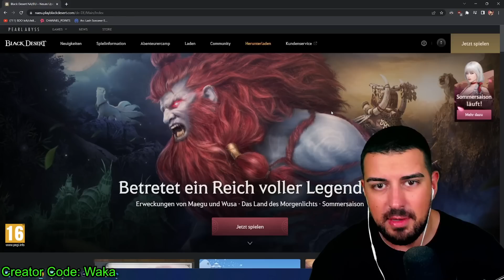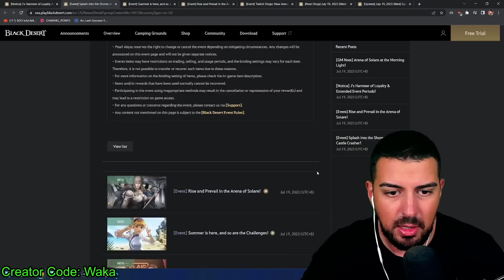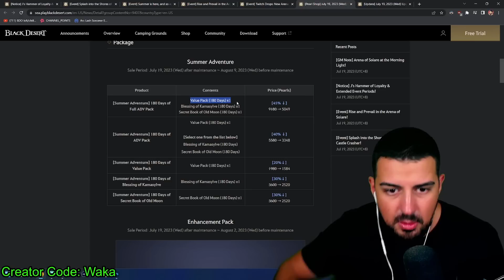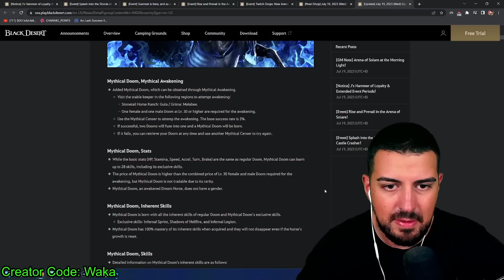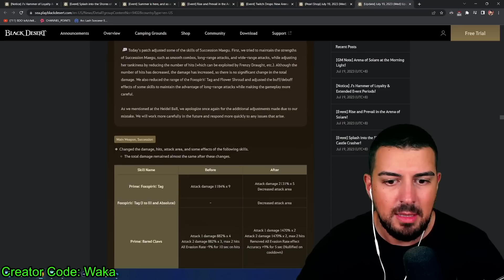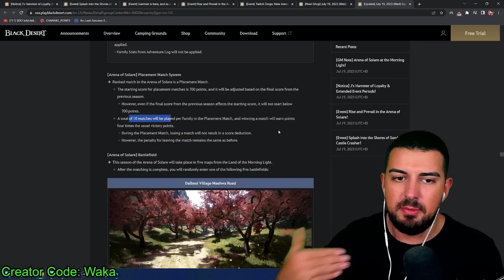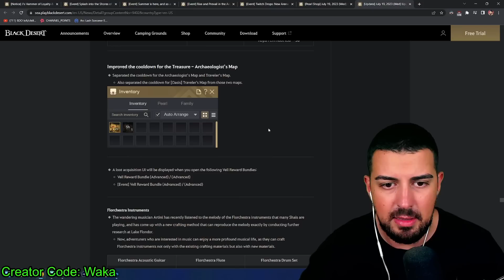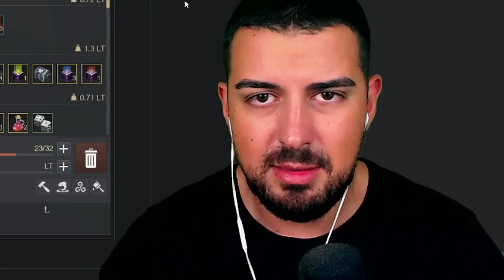3. AOS Season, Terrmian Strand Event, T10 Doom Pferd | BDO Patch Analyse 19 Jul 2023 - Wakayashi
3. AOS Season, Terrmian Strand Event, T10 Doom Pferd | BDO Patch Analyse 19 Jul 2023 - Wakayashi

00:00 Events
06:47 Perlenladen
12:22 Patch